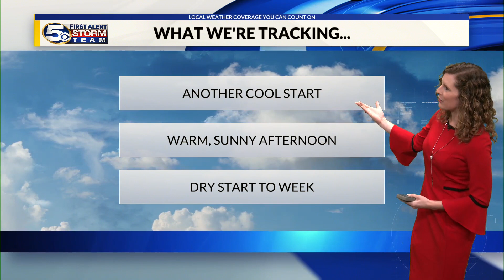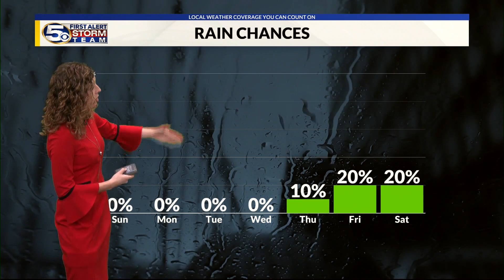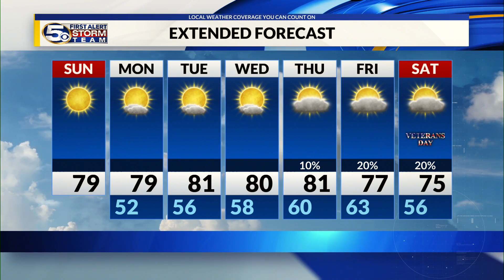Sunday Morning Forecast - 11/05/2023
Our rinse & repeat weather pattern is here to stay for this afternoon and the start of the new work week. Rain chances will be hard to find, but a cold front by the end of this week could change that.